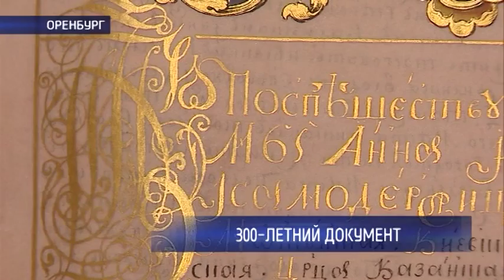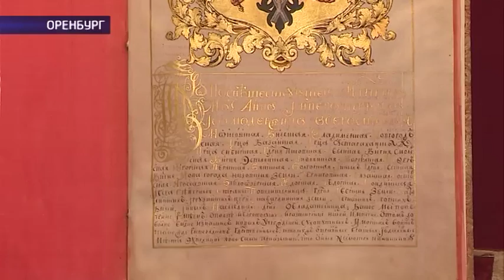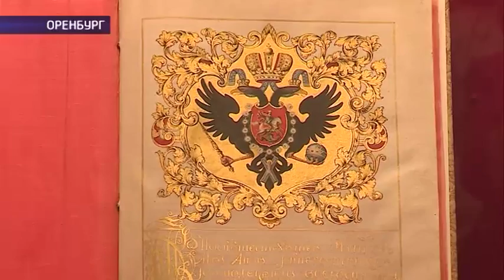В Оренбурге выставили уникальный исторический документ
Он определил судьбу края. Горожане получили возможность увидеть важнейший исторический документ — привилегию Оренбургу. Грамота выставлена в краеведческом музее. На четырех страницах документа, подписанного императрицей Анной Иоанновной, впервые появляется название — Оренбург, а также прописаны привилегии его будущих жителей — возможность беспошлинной торговли и свобода вероисповедания. То есть по сути, благодаря грамоте город обрел и облик, и статус ворот в Азию. Одним из первых уникальный экспонат увидел наш Виталий Сапожников.